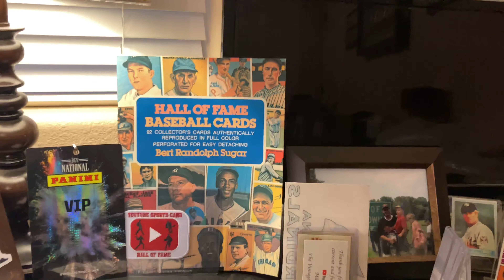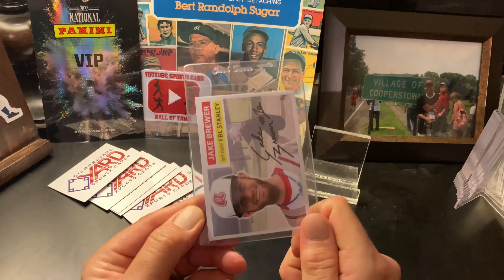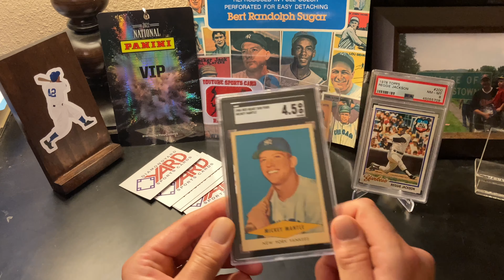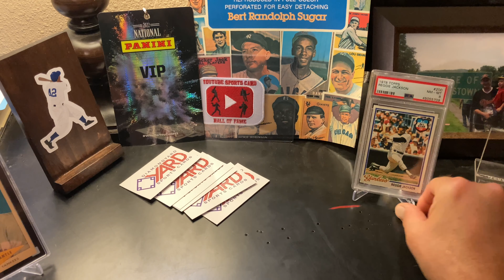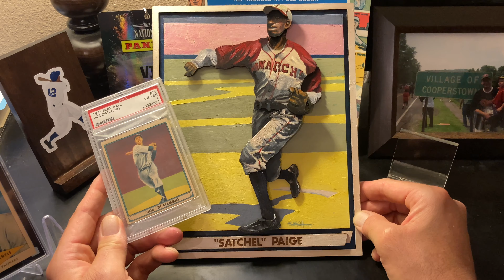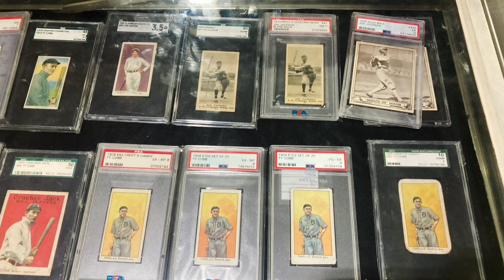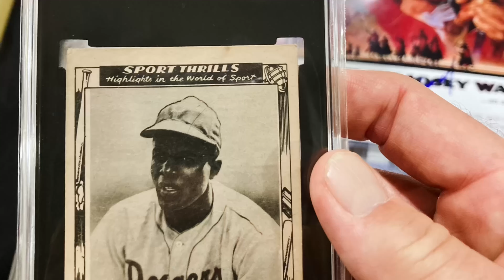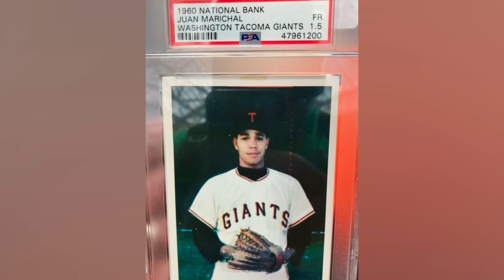The National Card Show 2022! NSCC! Recap with the Misfits, Awesome People and Great Cards!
1954 Red Heart Mantle, 1941 Play Ball Satchel Paige, and Video Recap of the National-